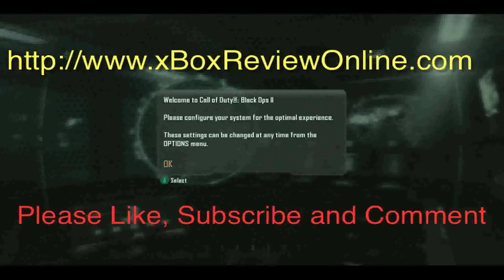Bioshock Infinite Walkthrough Gameplay Part 7 game play theRadBrad rules xBox 360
Bioshock Infinite Gameplay Walkthrough Part 7 game play theRadBrad rules xBox 360

Here is a walkthrough and gameplay of the new Bioshock Infinite Chapter 1 capture in 1080p without commentary.

Game Reviews - for COD BO2, Dead Space 3, Tomb Raider, and xBox 360 game play videos.